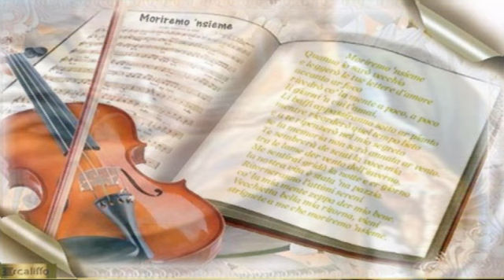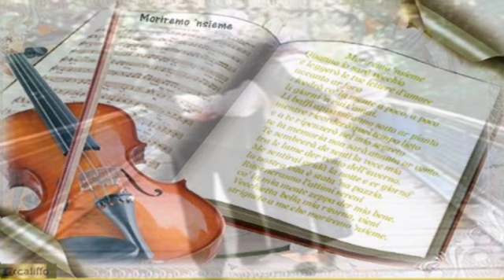Franco Califano - Moriremo 'nsieme